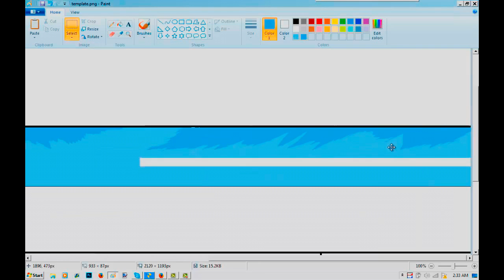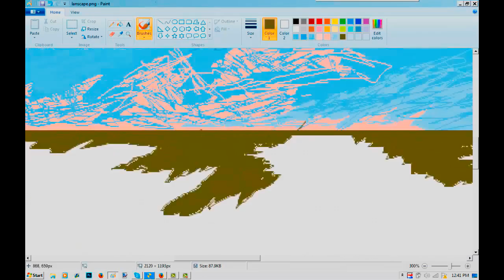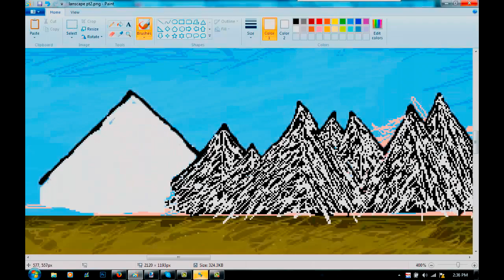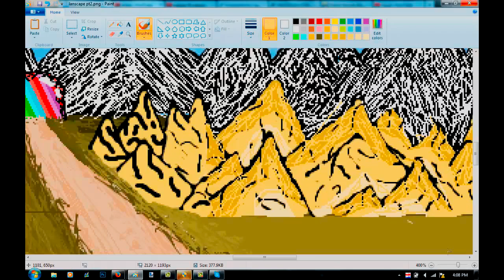yung RC (By Tpud)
Time Spent:
Song: Lollipop By: Chordettes

Please welcome our newest member Tpud and his rc for yung. Wish him good luck, even though he won't need it!

Want to join the Perfection Painters? Private Message this channel. or one of the leaders with a link to your portfolio, and most recent speedart.